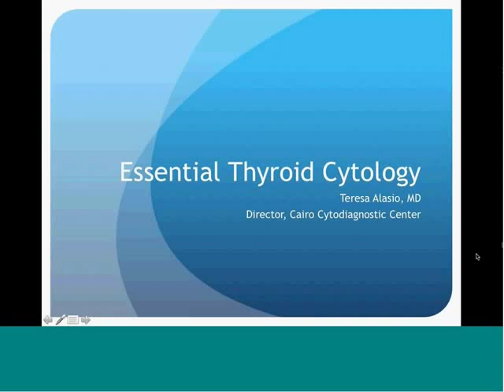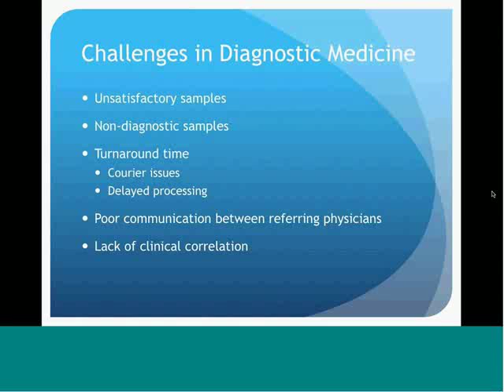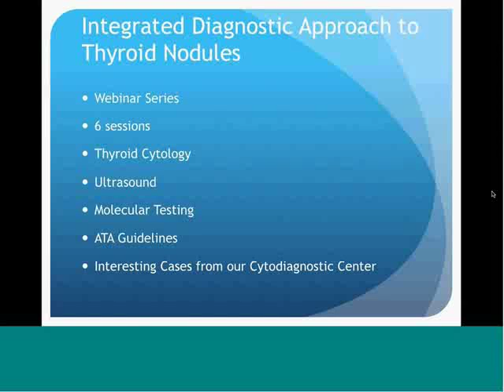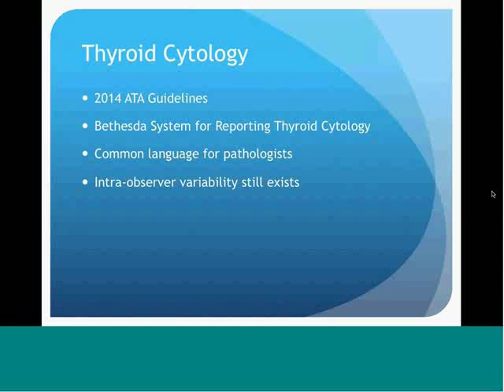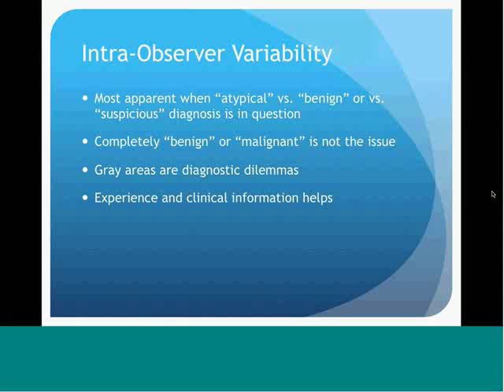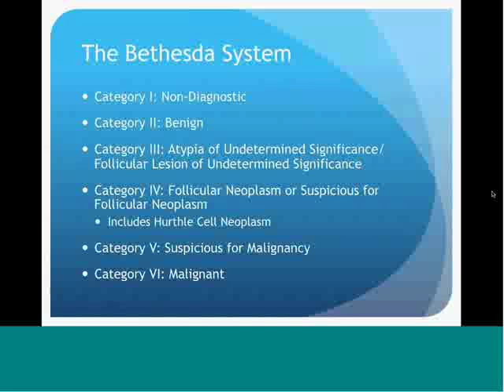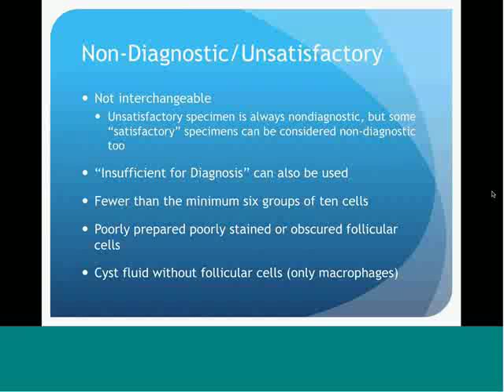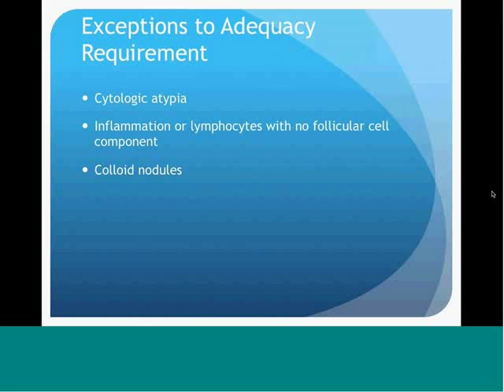Essential Thyroid Cytopathology Part1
Part 1 of Essential Thyroid Cytology
By: Teresa Alasio, MD
Director, Cairo Diagnostic Center